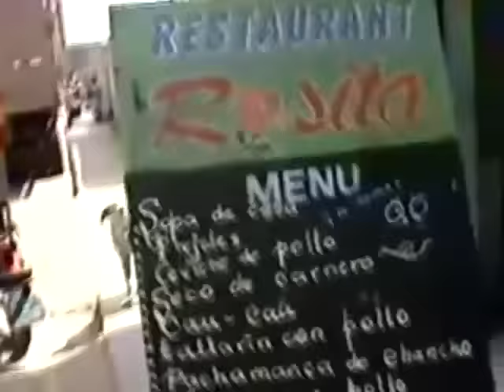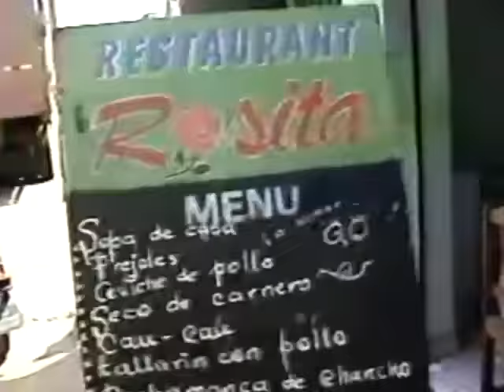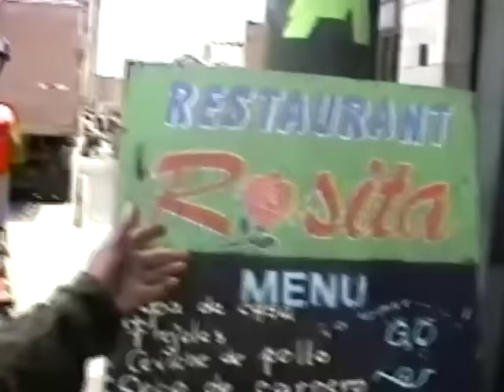Marek Michel Ameryka Południowa odc 10